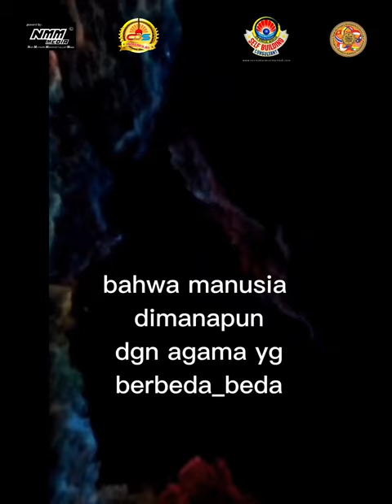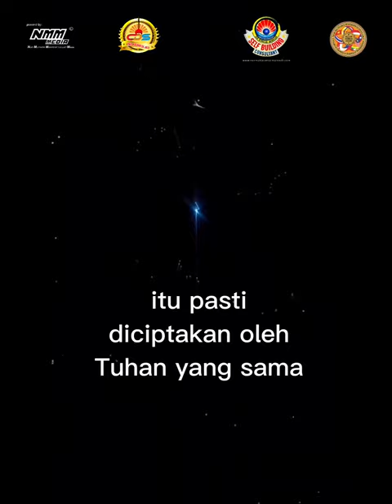Tuhan itu satu _ cuman sebutannya berbeda di tiap penganut agama